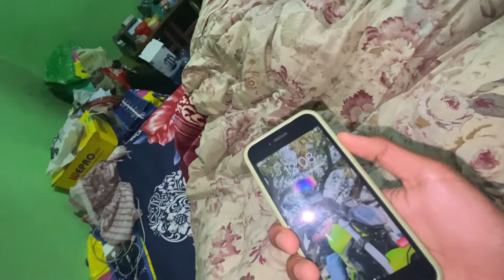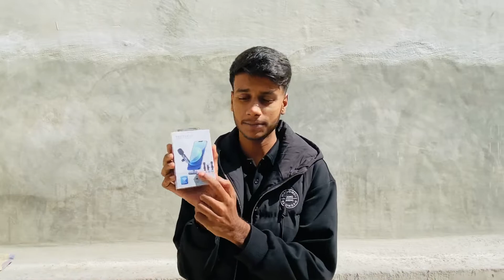500 Subscribers Special - This is What I Bought?